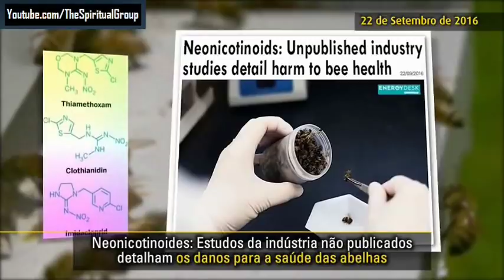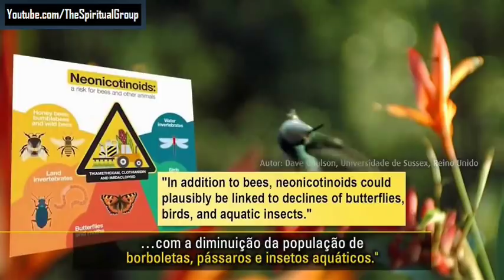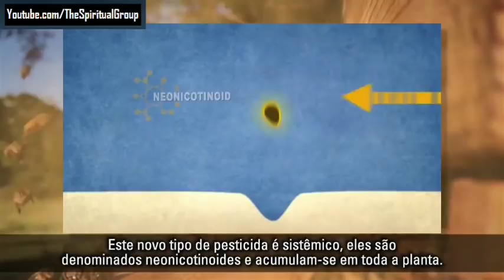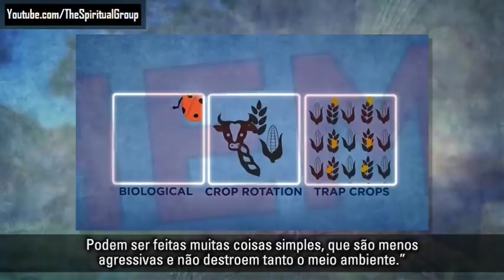🔝 1.1 EVENTOS do FIM | EPISÓDIO 30: "A Natureza Geme Aguardando a Revelação dos Filhos de Deus!"